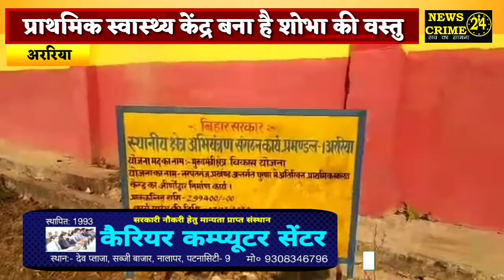GroundReport: यह स्वास्थ्य केंद्र कोई काम का नही, यहां कुछ का अतापता नही!